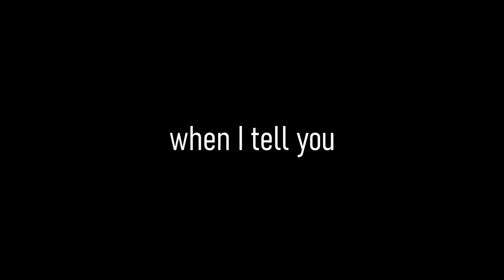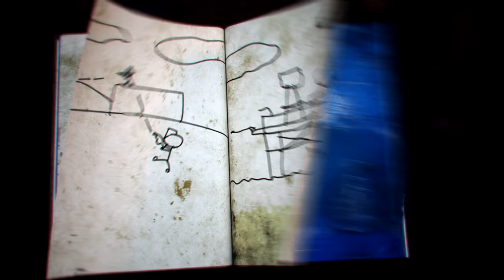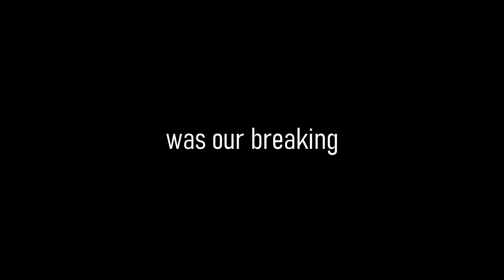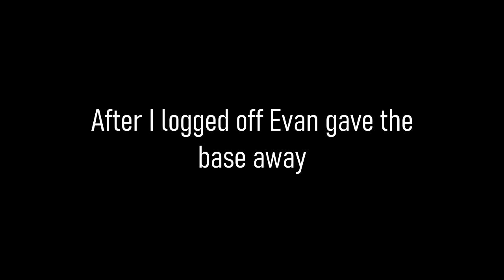OVERCOMING TERRIBLE ODDS for a HUGE COMEBACK | Rust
to get a 2-year plan plus 4 additional months with a huge discount! Use code: imberne